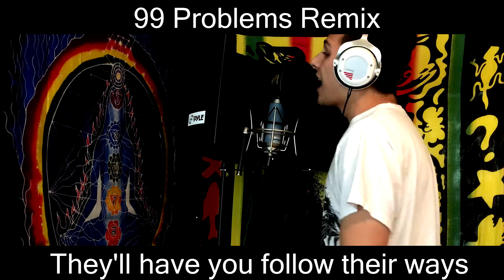Glass Cube - 99 Problems Remix (Hugo)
I don't have any girl problems, so I'll speak about world problems.